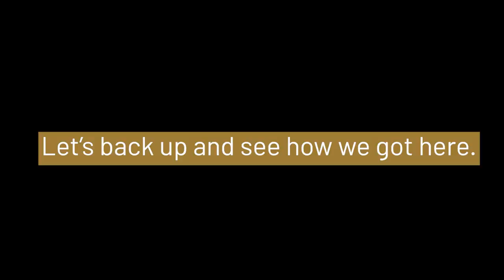Did this fragrance ruin my Captain Pike soap?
The "Silver Fox" fragrance oil I added to my Pike-inspired soap gave the colors a yellowish-green tinge I wasn't expecting when I mixed it in. Did it stay that way? I got the whole thing on video so you can see how the batch turned out.

Buy my Trek-inspired soap at boldbubbles.com